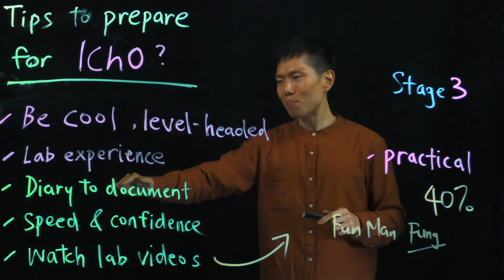[STAGE 3] Preparing for IChO International Chemistry Olympiad (Practical 40%)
How to ace your practical exams in IChO! Not just about luck. it is about skill, calmness. How cool you are. How confident and unperturbed by others in an unfamiliar environment. Dedicated to my friends from IChO and the whole community. We will keep the IChO fire going. It is the PEOPLE who matters!

Fun Man was Head Mentor of IChO Team Singapore (2014) and served on the International Chemistry Olympiad (IChO) steering board for two terms (2014—2018), head mentor of the IChO Team Singapore, and WorldSkills International Competition as a Technical Expert for “Chemical Laboratory Technology” (SG).
Fun Man is the co-author of the top IChO book: "10 Things You Must Know about the International Chemistry Olympiad", co-authored/ edited with Prof. I-Jy Chang of National Taiwan Normal University . Pure joy to have supportive co-writers to contribute great pieces about their countries' training methods and share with the international community about teaching and learning for IChO
Click here to find out more about my book on IChO.
If you wish to buy this book, please get in touch with me (Ping me via email or LinkedIn) ISBN: 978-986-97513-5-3

Executive Producer: FUNG Fun Man
Director & Creative Designer: Christoph Dominik Zimmermann

- Samuel Beckett

LIGHT-HEARTED CHEMISTRY LECTURE SERIES – FUN MAN FLIPPED CLASSROOM

VIDEOS ON CHEMISTRY TECHNIQUES IN THE LAB